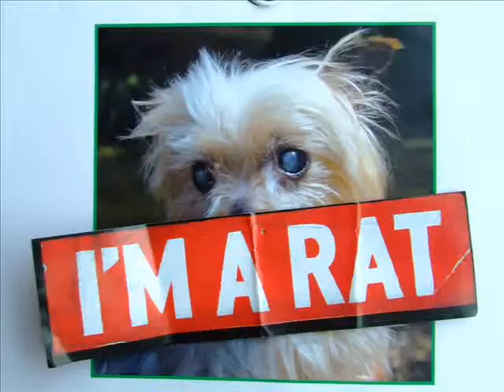juan-I'm a rat!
Our stinky, old, blind teacup yorkshire terrier. Doin what he does best...We put the film to the song I`m a Rat by the Towers Of London as the song suits him and the towers are a Great band. Sadly Juan died today 27-11-07